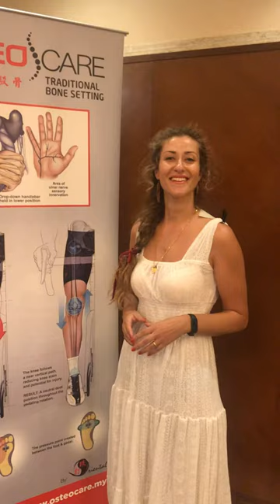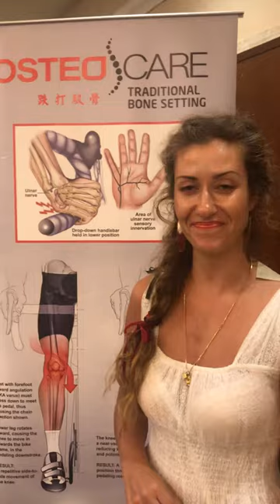Osteocare Testimonial from Christina